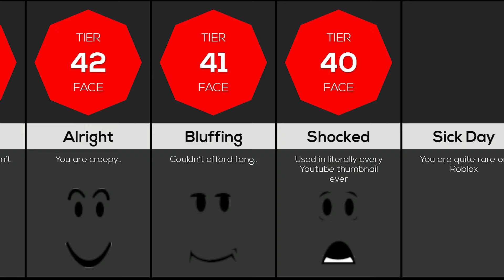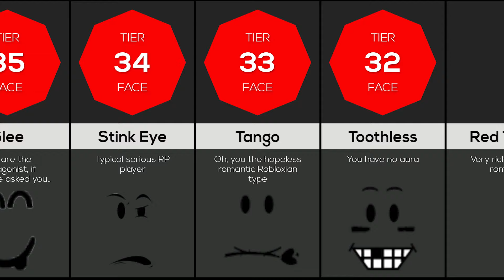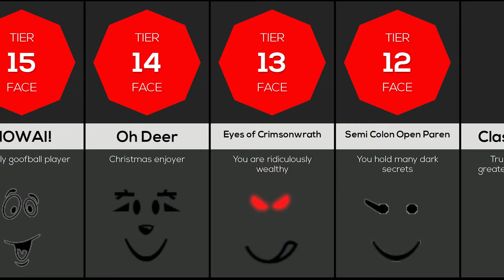Comparison: What your Roblox face says about you 3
What does your Roblox face say about you? We made a video based on feedback from the community. These are not our own personal opinions, but rather opinions collected from Roblox forums online.